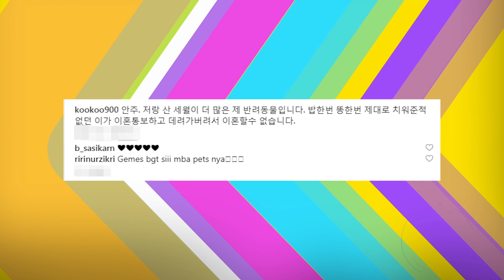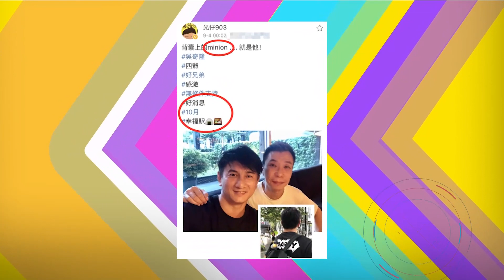【0905娱乐合集】猫狗竟是具惠善不想和安宰贤离婚的理由！刘诗诗十月复出？吴奇隆为其庆祝